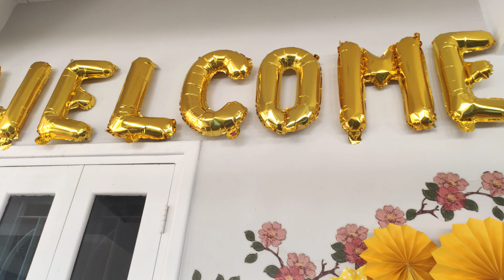welcome decor for Nana Nani Dada dadi